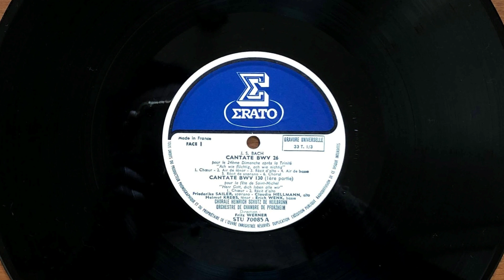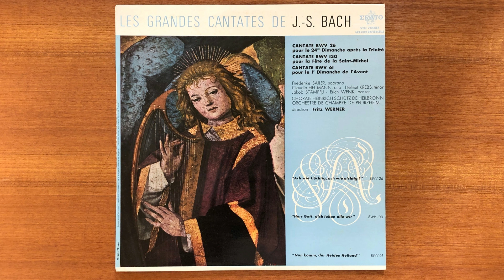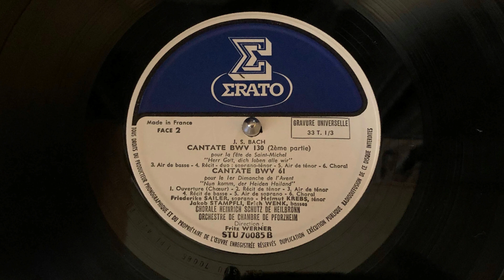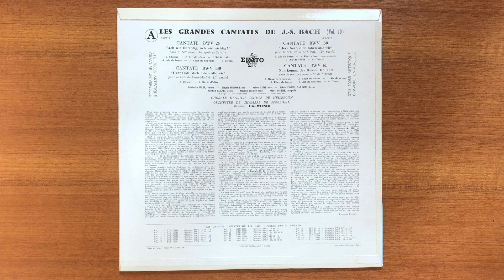Fritz Werner BWV 26 1961 1723年1月26日待降節1に上演された。「いざ来たれ、異教徒の救い主よ」Nun komm der Heidnen Heiland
Fritz Werner  BACH BWV 26 　1961
Soprano   Friederike Sailer
Alto   Claudia Hellmann
Tenor   Helmut Krebs
Basses 　Erich Wenk
Violin  Reinhold Barchet
Flute   Maxence Larrieu
Oboe Pierre Pierlot
Trumpet   Walter Gleissle
Violoncello   Jacoba Muckel
Organ   Eva Hoelderlin
Dir  Fritz Werner
Ilsfeld, Baden-Württemberg, Germany
1723年1月26日待降節1に上演された。
「いざ来たれ、異教徒の救い主よ」
ソプラノ　　　フリーデリケ・ザイラー
アルト　　　　クラウディア・ヘルマン
テノール　　　ヘルムート・クレプス
バス　　　　　エーリヒ・ウェンク
Heinrich-Schütz-ChorHeilbronn/ プフォルツハイム室内管弦楽団
指揮　フリッツ・ヴェルナー
1961秋